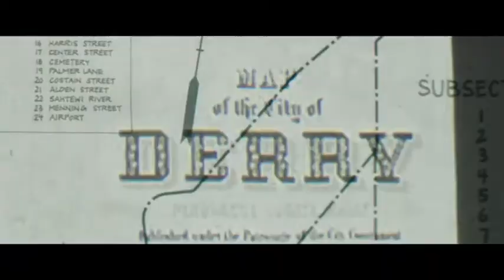IT (Official Trailer)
It 2017 - Warner Bros.
Starring Bill Skarsgård, Jaeden Lieberher, Jeremy Ray Taylor, Sophia Lillis, Finn Wolfhard, Wyatt Oleff, Chosen Jacobs, Jack Dylan Grazer, Nicholas Hamilton and Jackson Robert Scott

Trailer owned by Warner Bros.